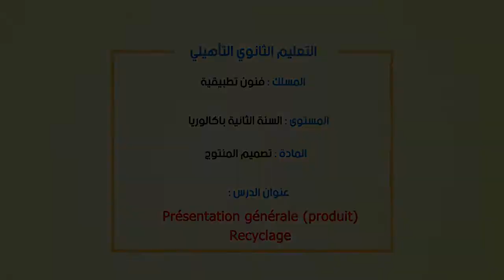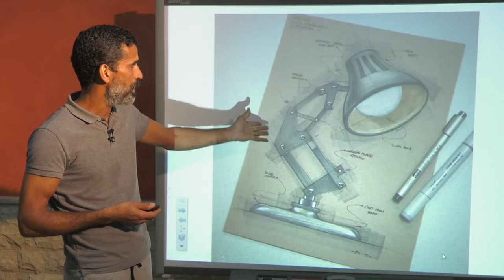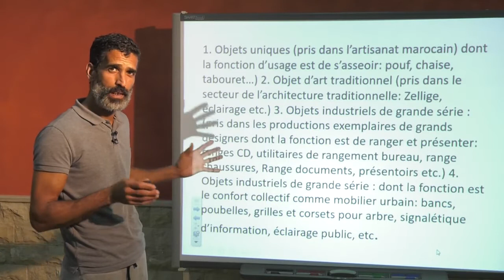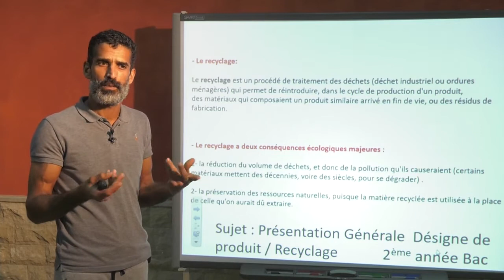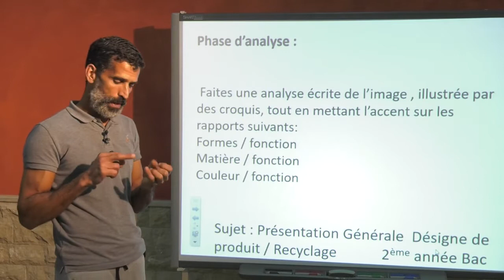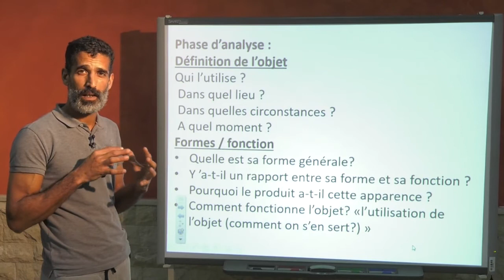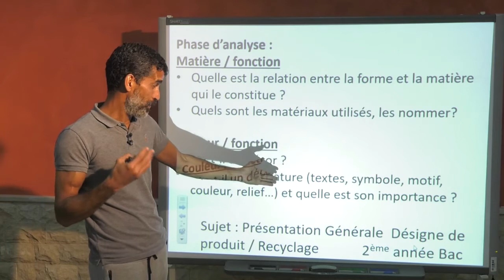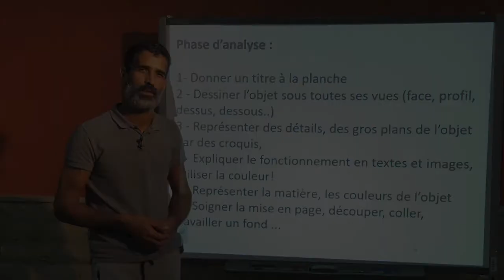présentation générale produit Recyclage